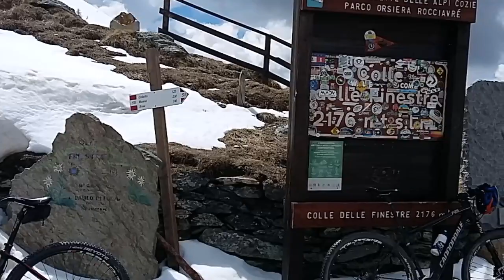Bici Colle Finestre 17 Maggio 2018